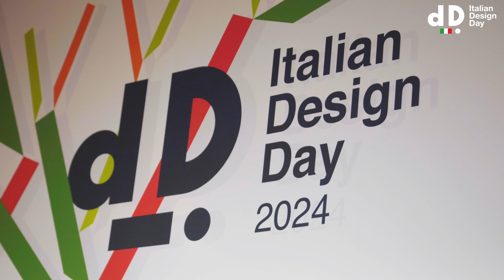Italian Design Day 2024 Chile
la 8ª Edición del Día del Diseño Italiano, con el lema Fabricar Valor. Inclusividad, innovación y sostenibilidad es coordinada por la Dirección General para la Promozione del Sistema Paese del Ministerio de Relaciones Exteriores italiano, en colaboración con la Associazione del Disegno Industriale (ADI), para reforzar el Diseño Italiano como elemento distintivo de la “Marca Italia” y contribuir a las oportunidades de ingreso y potenciamiento en los mercados internacionales de los operadores del sector. En sus últimas siete ediciones (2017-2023), el Día del Diseño Italiano ha celebrado en el mundo más de 1.370 eventos en los que han participado más de 580 diseñadores, arquitectos, empresarios, académicos y periodistas especializados, promoviendo la innovación, la industria y el savoir-faire italiano, comprometiéndose con la comunidad creativa, académica y empresarial de los países anfitriones.